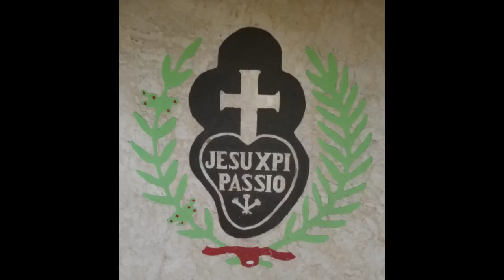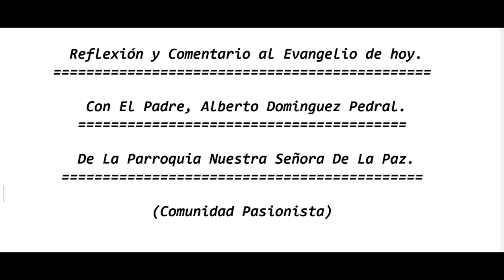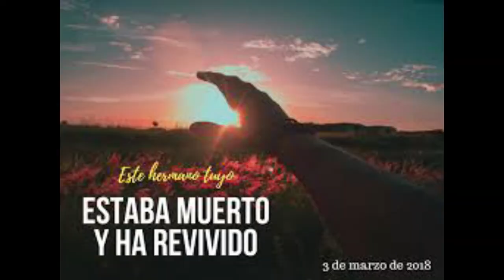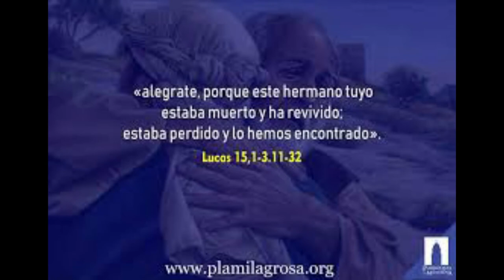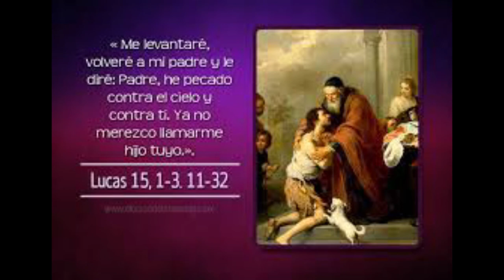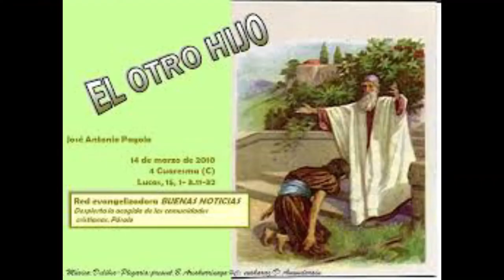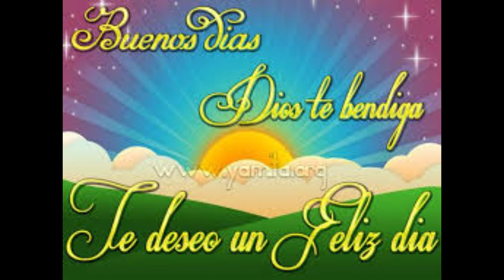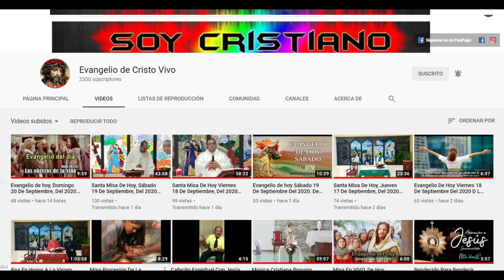Evangelio de hoy Sábado 06 De Marzo, Del 2021. De La 2da Semana de Cuaresma. Con el Padre Alberto.